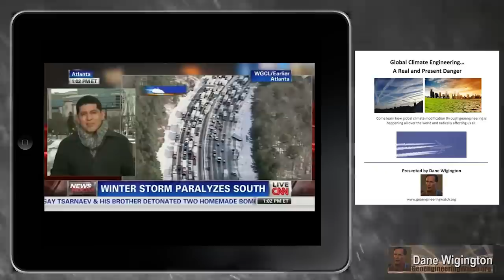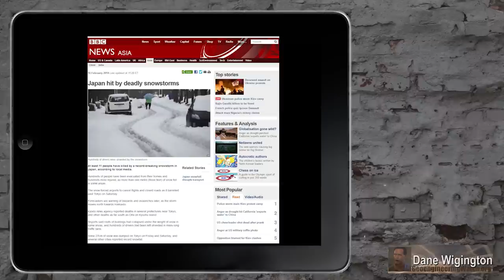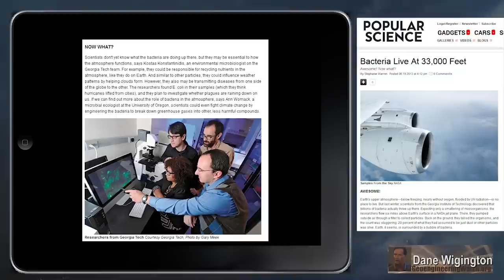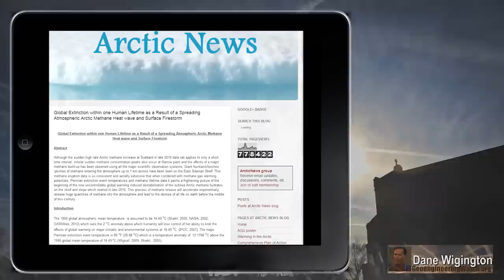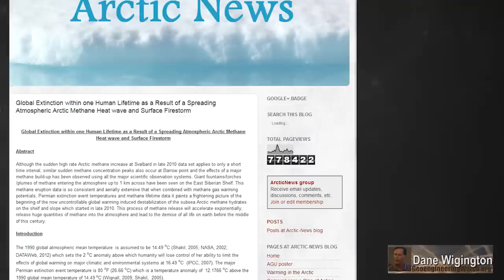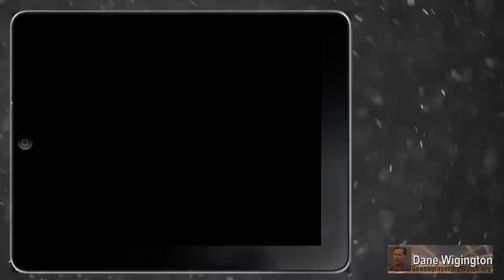Weather Update With Dane Wigington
Produced By John Massaria - NO COPYRIGHTS PLEASE COPY AND SHARE